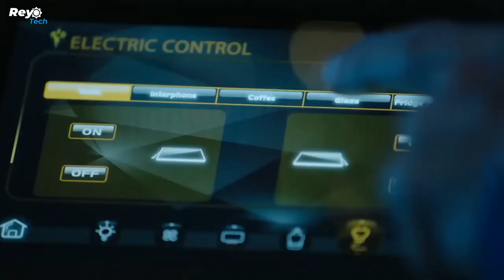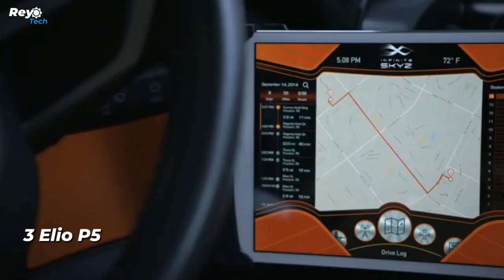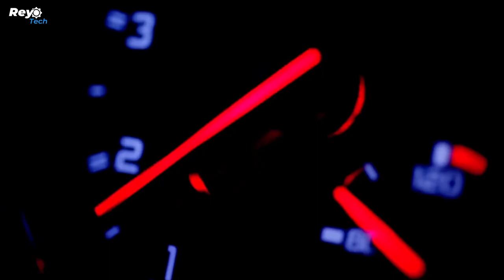14 Most Unusual Cars Ever Made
Some of the vehicles on this list may make you wonder what their designers were thinking, while others will appeal to your sense of humor. Unfortunately, not all of them are open to the public, so if you fall in love with the Pea Car, you're out of luck.
here are the 14 of the world's strangest cars of all time.

Welcome to the ReyTech you can find lots of top 10 future concept, futuristic cars the latest technology, invention, innovations videos.

Weirdest Cars in this video;

14 Vision Mercedes Simplex
13 Polaris Slingshot
12 Plymouth Prowler
11 Citycom CityEl
10 1974 Vanguard Sebring Citicar
9 1970 Ferrari 512S Modulo
8 Oscar-Mayer Wienermobile
7 Popemobile
6 Chevrolet SSR
5 2013 Youabian Puma
4 2017 Karlmann King
3 Elio P5
2 1981 DeLorean DMC-12
1 2014 Mercedes-AMG G63 6x6